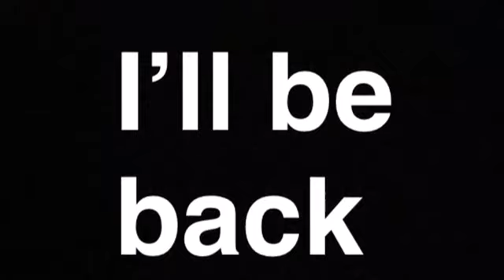Hank- Cope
Betrayal